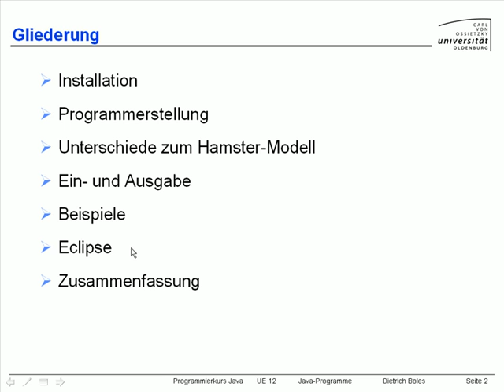UE12-JavaProgramme [-2- Gliederung]